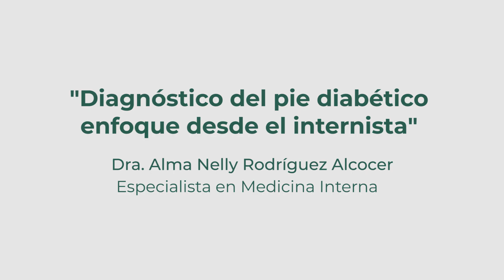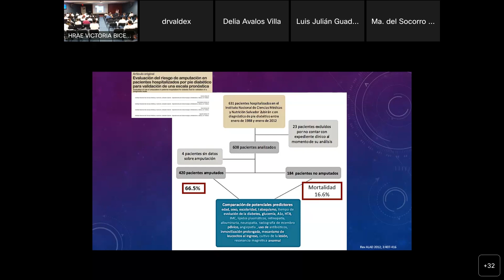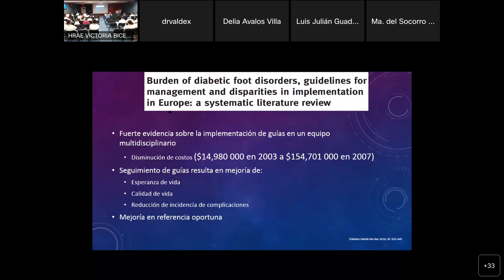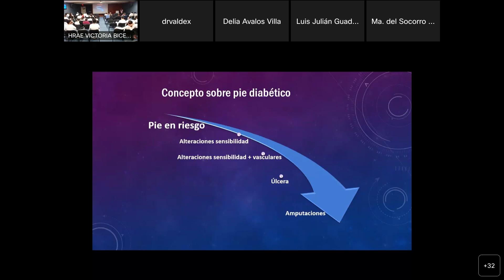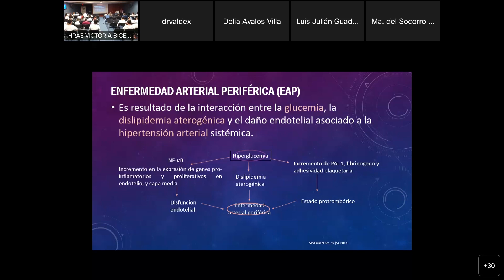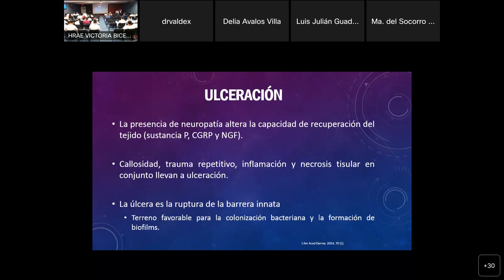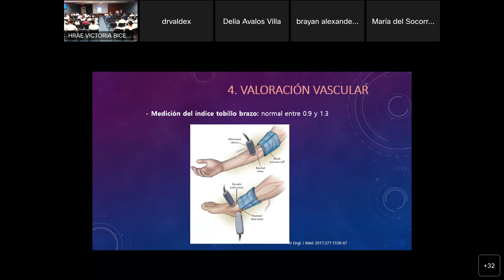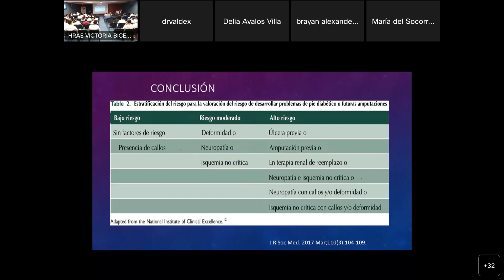Diagnóstico del pie diabético enfoque desde el internista. - Dra. Alma Nelly Rodriguez Alcocer